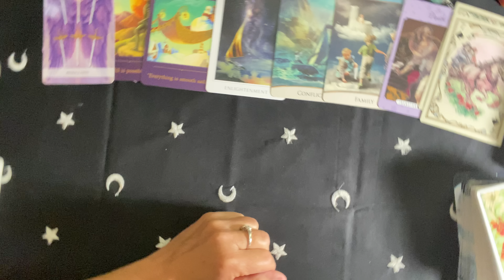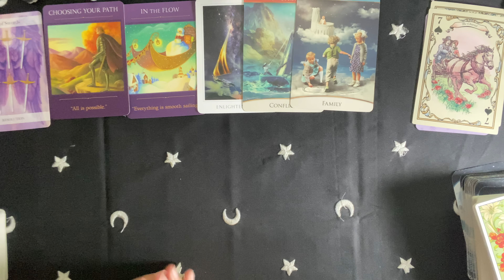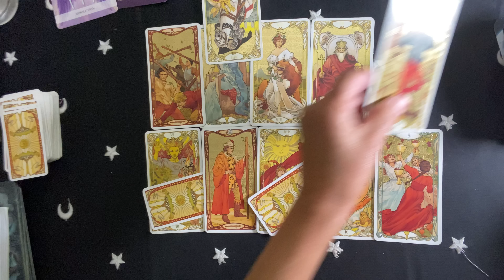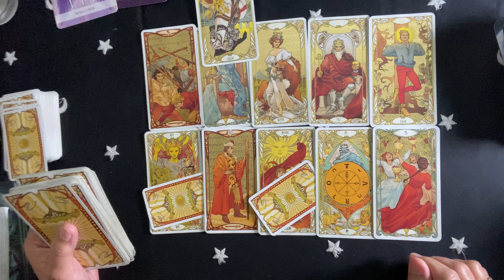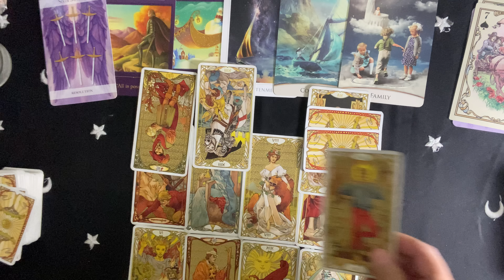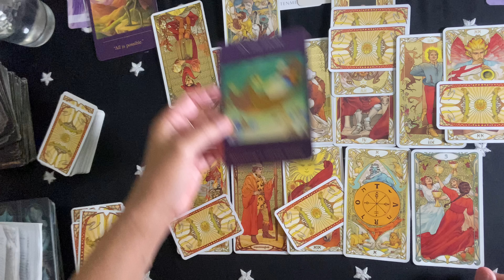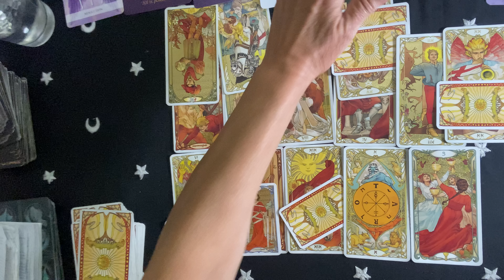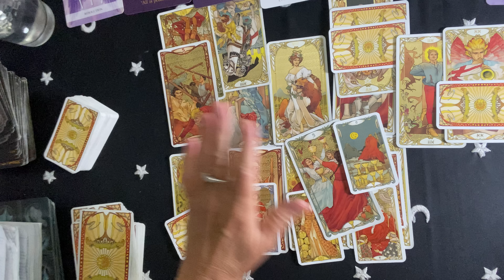SAGITTARIUS ~They're Coming READY, DEVOTED ~ It's Threatening For Them To Think YOU Could Move On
love reading SAGITTARIUS love reading messages #
For 🌷Free 5 min psychic reading
This Video was recorded 6/30/23
Private Readings Are still at a promotional price for a 30 min read video link